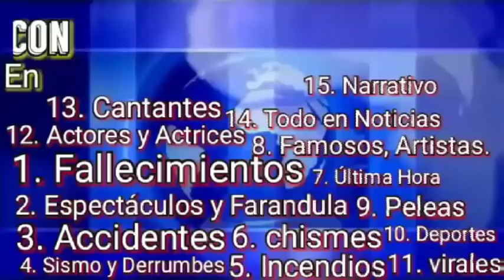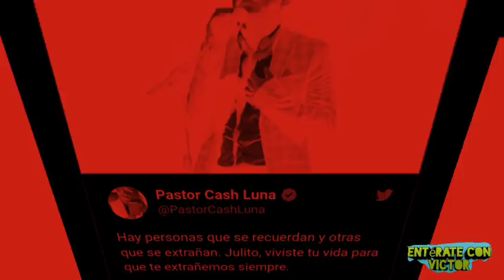Así despiden a Julio Melgar como servidor de Dios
Pastores, Familia Melgar, amigos y Esposa e hijos expresan sus condolencias a través de Tweets recordando a Julio Melgar con tristes palabras de recuerdos, el cantante Cristiano Julio Melgar descansa en paz, tras una larga batalla contra el cáncer.